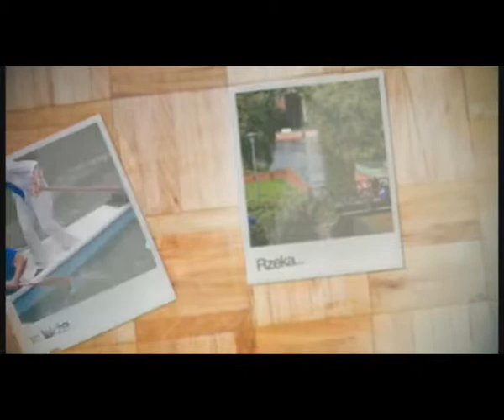Ostatni sprawdzian formy za piłkarzami ręcznymi Śląska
Ostatni sprawdzian formy przed inauguracją pierwszoligowych rozgrywek mają za sobą piłkarze ręczni z Wrocławia. Szczypiorniści Śląska okazali się lepsi od zespołu z Nachodu.